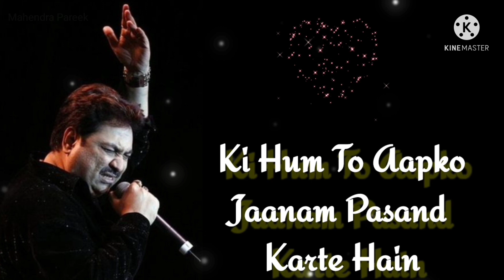Ye Aaine Jo Tumhe, Kumar Sanu